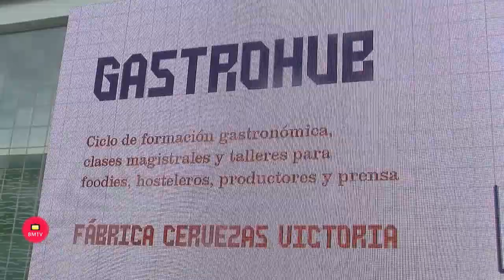Formación, networking y actividades gastronómicas en el Gastrohub en la Fábrica de Cervezas Victoria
El espacio se convertirá en un centro de innovación y encuentro para hosteleros, productores, foodies y profesionales de la comunicación

Málaga, 17 de marzo de 2022.- La Fábrica de Cervezas Victoria se convertirá en un laboratorio de ideas y networking con la celebración de Gastrohub, un proyecto que se va a desarrollar hasta finales de año y que tiene como objetivo convertir a este espacio en centro de encuentro e innovación donde se generen sinergias y conocimiento para el sector gastronómico, hostelero y productor de la provincia de Málaga.

Nuestra Clinica

Gastrohub es un proyecto desarrollado por GastronÓmico para Cervezas Victoria en el que colabora Sabor a Málaga, la marca promocional de la Diputación de Málaga. La empresa, dedicada a la producción de contenidos especializados, ha diseñado una serie de clases magistrales y actividades que están dirigidas a hosteleros, productores y prensa. La intención es dotar a los profesionales de nuevas herramientas de gestión, comunicación, innovación y digitalización. Además, habrá dos actividades de ocio gastronómico dirigidas al público foodie en las que los asistentes van a aprender sobre cocina malagueña y maridajes con cerveza.
El calendario de actividades comienza el 4 de abril con una masterclass dirigida al sector hostelero que estará orientada a mejorar y aumentar las ventas. Esta misma temática estará orientada igualmente a los pequeños productores en una sesión posterior. Para el gremio de la restauración también se han diseñado otras ponencias relacionadas con la digitalización y el marketing emocional como herramientas para aumentar el ticket medio en la hostelería. Estas actividades tendrán lugar el 28 de abril y el 16 de mayo respectivamente.

Asimismo, habrá una sesión dirigida a profesionales de los medios de comunicación y blogueros donde se hablará sobre herramientas de comunicación en la información especializada en gastronomía a principios de junio. Por su parte, los amantes de la cocina y el buen comer tendrán la oportunidad de asistir a unas olimpiadas gastronómicas por equipos el 19 de mayo y a un taller de cocina y maridajes con cerveza a lo largo del año.
Todas las actividades serán gratuitas hasta completar el aforo de la Fábrica, excepto las actividades de cocina, que podrán adquirirse por 25€ por persona e incluirán una cena maridada con cerveza.
Gastrohub cuenta para su desarrollo con la colaboración de profesionales especializados en distintas materias. El proyecto está dirigido por Arantxa López, directora de GastronÓmico, y en él participan Héctor Stezano, mentor en ventas y coach, Ana Díaz del Río, experta en desarrollo de negocios digitales, Alejandro Román, experto en Marketing y Oratoria, y los asesores gastronómicos Richard Alcayde y Jordi Bataller.

Más información sobre Gastrohub e inscripciones:
Arantxa López, directora de gastronÓmico
Teléf. 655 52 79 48